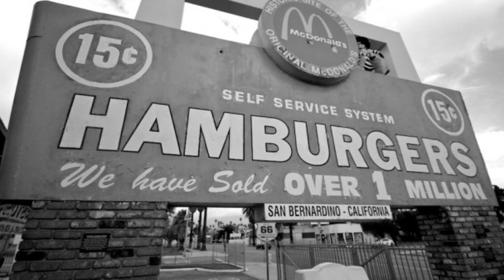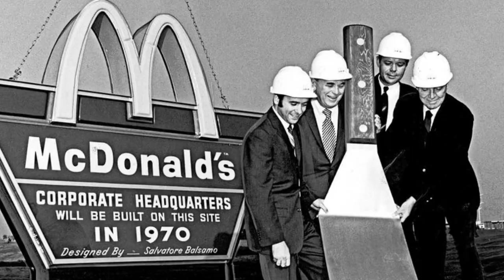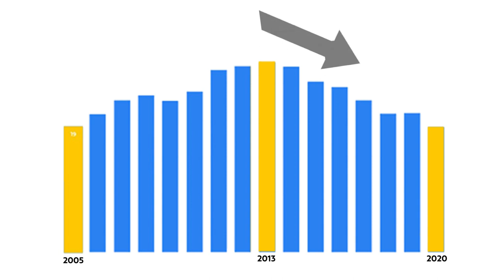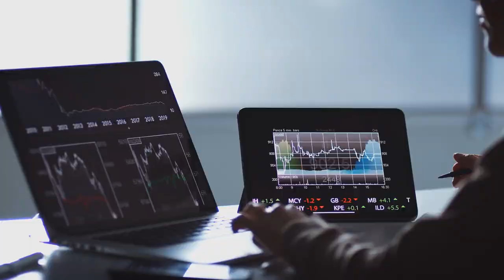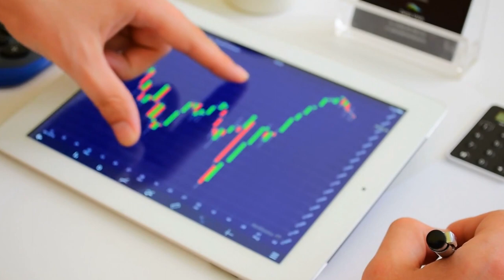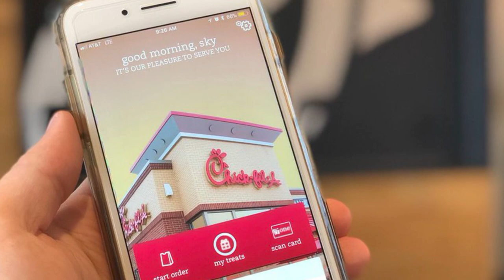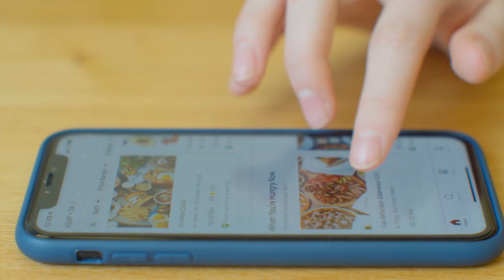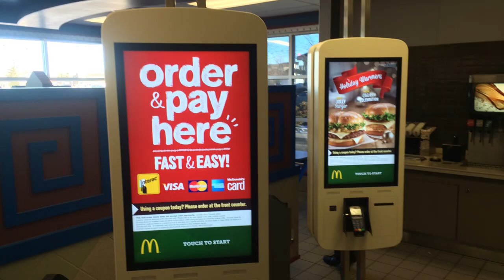How McDonalds Actually Makes Profits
Did you know, McDonald’s actually doesn’t make most of its money from selling burgers?  Find out how they actually make their money in this video!

The Golden Arches
McDonald's, no doubt, is one of the most recognizable brands on the planet. We can spot those golden arches from miles away; our mouths salivate at the thought of a hot Big Mac and a box of crisp fries.

Origin
Post-great-depression-America saw a massive boom in technology and business. More and more Americans began driving, and, as a result, drive-up restaurants rose in popularity.

McDonald's Real Estate
McDonald's owns the land and the building. A private entrepreneur, whose life-long dream was to own and operate a Mcdonald's, agrees to lease the property and assume the day-to-day responsibilities.

Revenue
McDonald's has been raking in more than 19 billion dollars per year since 2005. The company peaked in 2013 with 28 billion dollars in total revenue. They have, however, been on a slight decline in recent years, bottoming out at 19 billion dollars in revenue for 2020.

Ownership Experience
You may be wondering what it’s like owning a McDonald's. First, eager entrepreneurs must submit an application to be considered. Upon approval, they must go through a rigorous and unpaid nine to twelve-month training program to learn everything there is to know about operating a Mcdonald's.

Fast Food Rivals
McDonald's isn't the only company with its hands in the real estate pool. Fast-food rivals like Burger King operate using a similar business model. If you prefer to operate a Burger King, it will still cost upwards of 1.8 to 3.2 million dollars to open a Burger King.

Future of McDonald’s
McDonald's saw dips in their overall revenue starting in 2015. Market economists attribute this to the rise of what they call fast-casual restaurants like Chipotle and Five Guys.

Chipotle
The funniest part about the McDonald's Chipotle relationship is that McDonald's owned 90% of Chiptole between 1998 and 2006. The burger chain pulled out of the burrito game to "...put 100 percent of their efforts into the McDonald's brand."

Investor Wishes
Because McDonald's real estate market is so strong, investors have been hounding the company to lease 100% of their restaurants. Let’s think about these numbers for a moment. In 2014, McDonald's grossed 27.4 billion dollars in revenue.